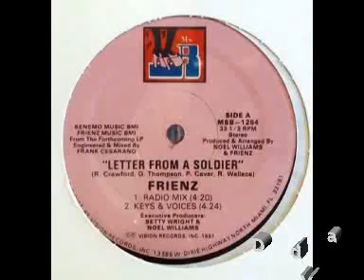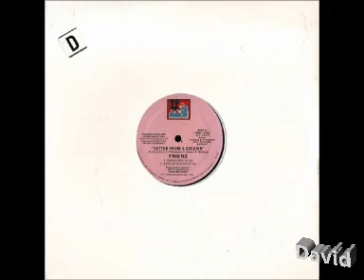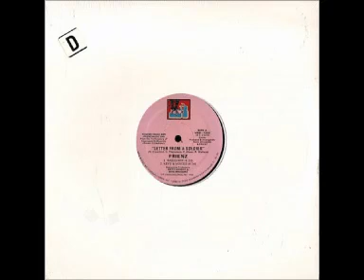Frienz - letter from a soldier